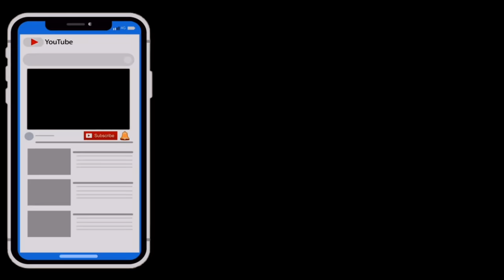BEGINILAH PENAMPAKAN MUSEUM NABI MUHAMMAD SAW DI JAKARTA. KEREN !​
KEREN PENAMPAKAN MUSEUM NABI MUHAMMAD DI ANCOL!

Indonesia sebentar lagi akan memiliki sebuah kebanggaan dan kehormatan baru yang berkaitan dengan syiar agama Islam.
apa itu?
Museum Internasional Sejarah Nabi Muhammad SAW dan Peradaban Islam di Jakarta.

Tepatnya di Pantai Timur Ancol, Jakarta akan menjadi oase bagi seluruh masyarakat Indonesia,
terutama kaum muslimin dalam menggali lebih dalam bagaimana perjalanan hidup Rasulullah

Peletakan batu pertama pembangunan museum seluas enam hektare dilaksanakan pada Rabu, 26 Februari 2020, di lokasi yang dekat dengan Pantai Karnaval,

Museum Rasulullah di Tanah Air tersebut menjadi yang pertama dilaksanakan di luar Arab Saudi dan mendapat dukungan dari Yayasan Wakaf Assalam yang bermarkas di Jeddah, serta Liga Muslim Dunia yang berkantor pusat di Mekkah, Arab Saudi.

Indonesia menjadi negara pertama di luar Arab Saudi yang memiliki museum Nabi Muhammad SAW.
"Ini adalah sebuah kehormatan, sekaligus kebangaan dan tentunya menjadi amanah bagi rakyat Indonesia yang mayoritas muslim, karena mendapat kepercayaan untuk membangun dan memiliki Museum Rasulullah.

Pembangunan museum ini merupakan hasil kolaborasi antara DMI dan Liga Dunia Islam (Rabithah Alam Al Islam) bersama Yayasan Wakaf As-Salam Saudi Arabia dengan Pemerintah Provinsi DKI Jakarta.

Anies menjelaskan Pemprov DKI Jakarta mendukung pembangunan ini dengan memfasilitasi lahan beserta infrakstrukturnya. Sementara pembiayaan akan dipasok dari DMI dan Liga Dunia Islam.

Credit:

WASKITA
ARKONIN
Video By: JSIHA Visualisation